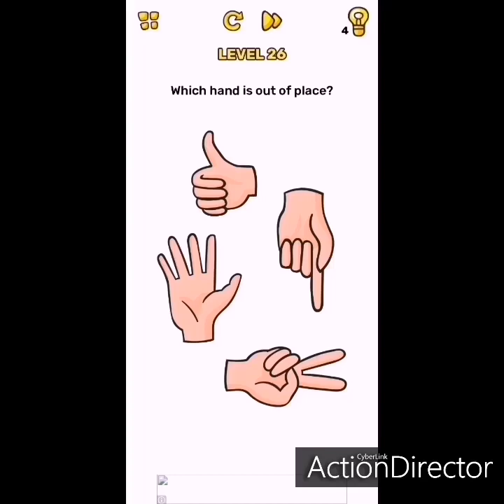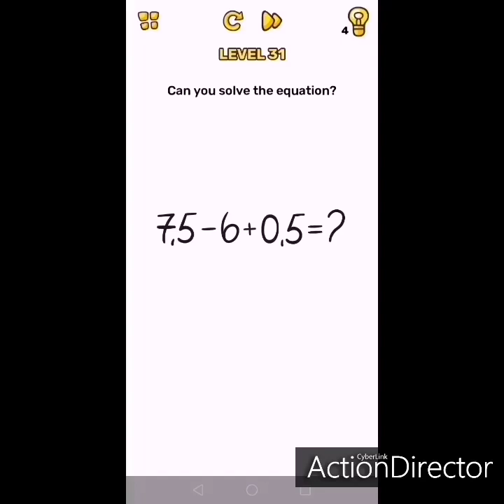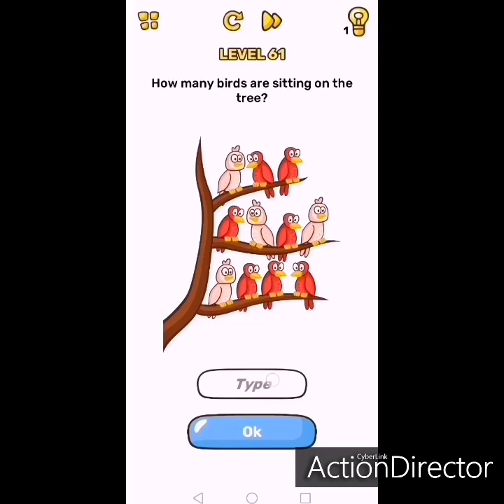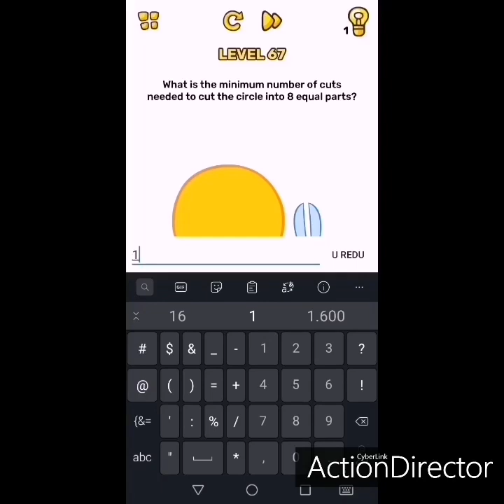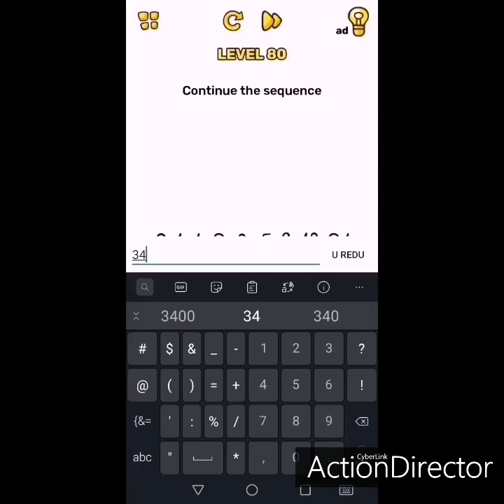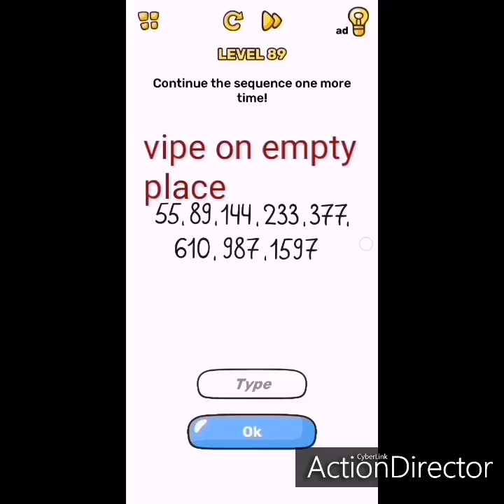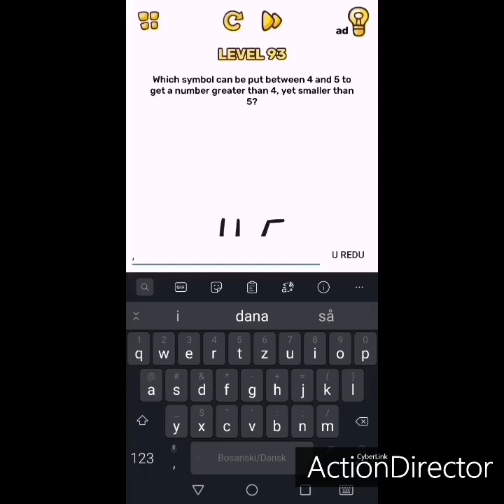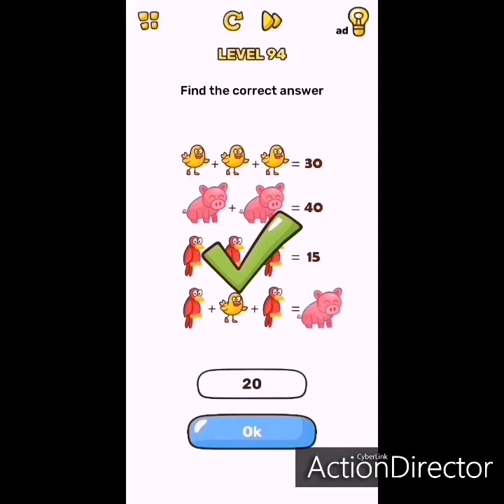Brain Blow level 1-100